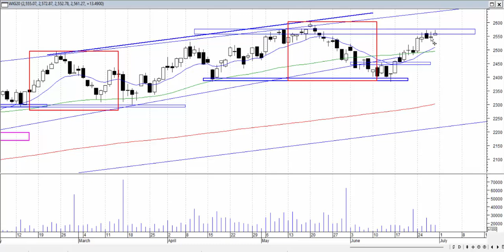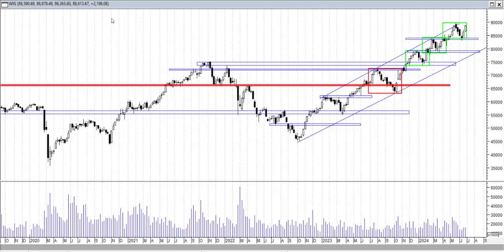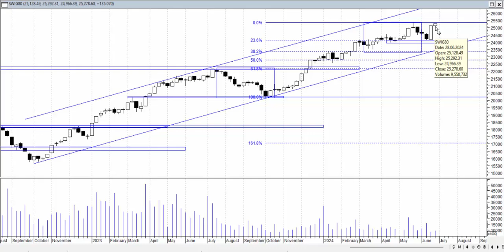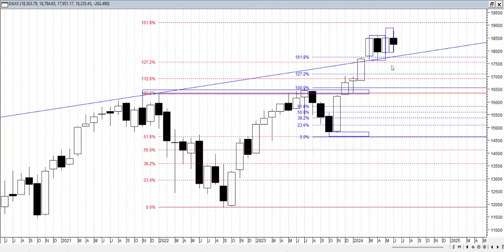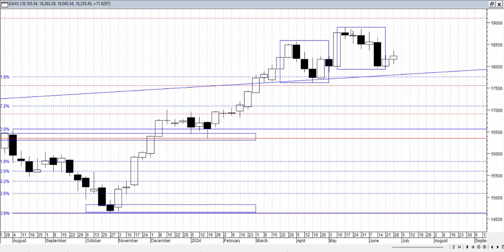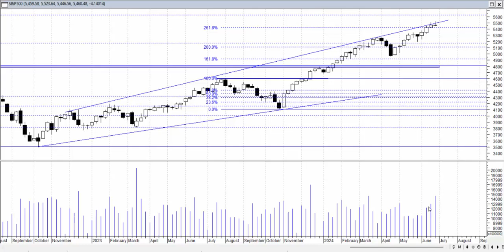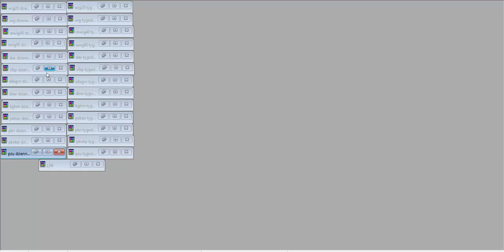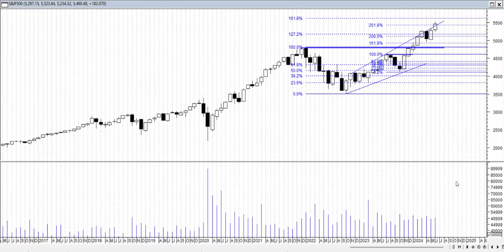Analiza weekendowa 24-28.06.2024 - indeksy giełdowe.